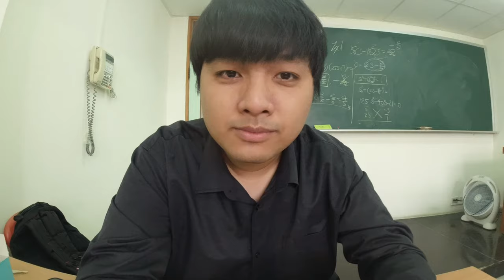【正妹洗頭】老師跟學生打賭輸的剃光頭! 直接變成一拳超人!